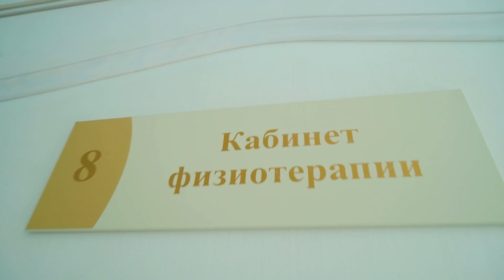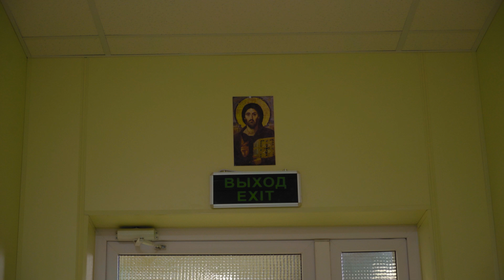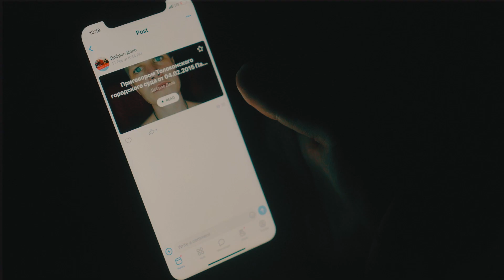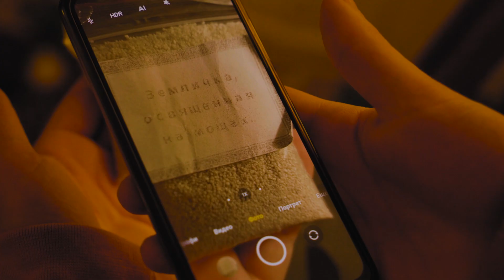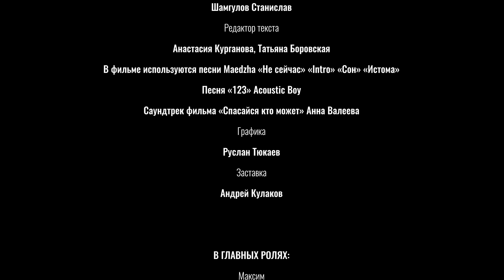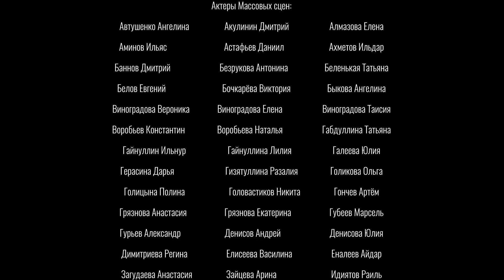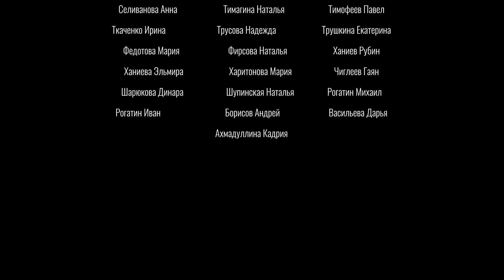Сериал «Спасайся, кто может». Серия 2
С 19 по 21 декабря на портале «Православие в Татарстане» будет демонстрироваться сериал «Спасайся, кто может», рассказывающий о жизни православной молодежи.

«Это фильм для молодёжи, основанный на реальных событиях. Его авторы — молодые люди из Казани и Ульяновска. Сериал — не елейная история о чудесах. Он посвящён закрытым, но интересным людям, которые чтут традиции, но при этом не отвергают новации», — говорят создатели сериала.

Сериал создан про поддержке Президентского фонда культурных инициатив. Съёмки проходили в феврале, марте, апреле и мае текущего года в Республике Татарстан и Ульяновской области. Участие в проекте приняла православная молодёжь двух регионов. Консультационную помощь оказало духовенство.

Продюсером сериала выступила Татьяна Мерзлякова (Казань), а режиссёром — Анастасия Новоселова (Ульяновск).

Сериал будет демонстрироваться в вечернее время. Начало в 21:00.